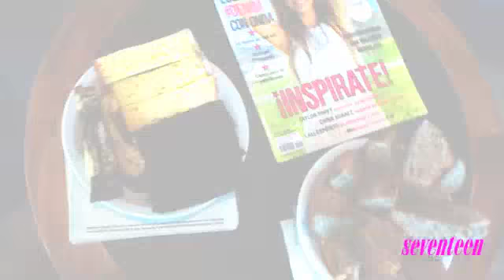¡Celebrity Day 2015!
Wendy, Meli y Romi fueron las elegidas para vivir un día como celebrities y esto fue un poco de lo que hicieron….Risas, moda y mucha diversión